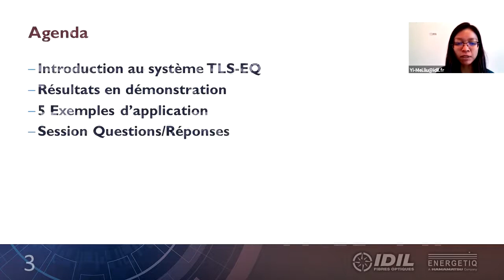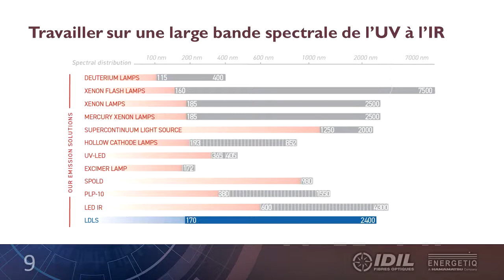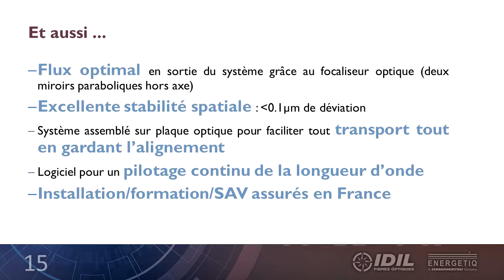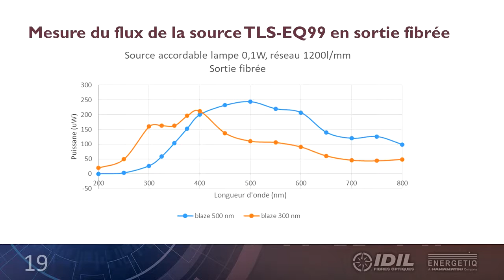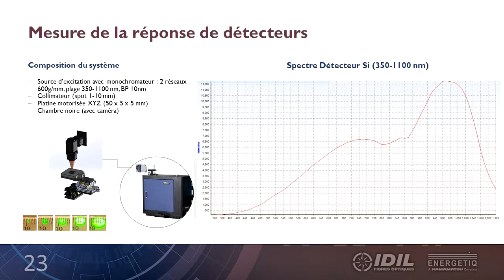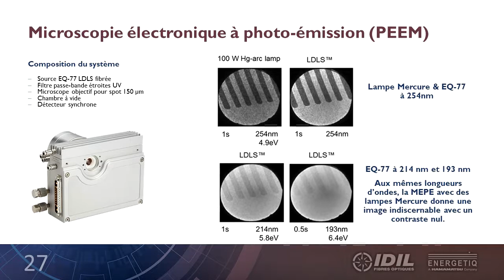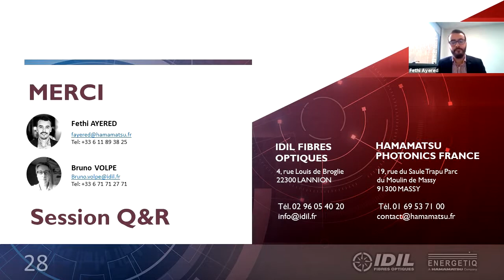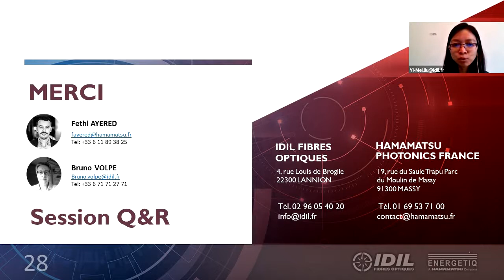Webinaire : Source monochromatique accordable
Source monochromatique accordable : ultra-stable, très haute brillance, très large bande spectrale. Cette technologie est issue d’un partenariat entre Hamamatsu Photonics et IDIL Fibres Optiques. Elle s'adresse à de nombreux domaines d'usages en spectroscopie et en spectrophotométrie.

Sommaire :

Partie 1 : Introduction au système TLS-EQ
Partie 2 : Résultats en démonstration
Partie 3 : 5 exemples d'application
Partie 4 : Session questions/réponses

Durant ce webinaire très instructif de 30min, nous présentons un système d'exception qui vous permettra de résoudre les problématiques suivantes :

• Avoir un faisceau avec une excellente puissance en sortie du système optique
• Avoir une résolution inférieure à 1nm
• Réaliser de l’imagerie, de l’irradiation
• Travailler sur plusieurs bandes de l’UV à l’IR
• Éviter le coût - le temps nécessaires aux changements de lampes
• Pouvoir faire évoluer le système optique facilement (réseaux, fibres...)

Domaines d'usages :

• Test et Calibration de détecteurs et composants optiques
• Spectroscopie
• Caractérisation de matériaux
• Photo excitation
• Métrologie optique
• Test de solution chimique
• Microscopie
• Colorimétrie
• Test et Prédiction de vieillissement des matériaux